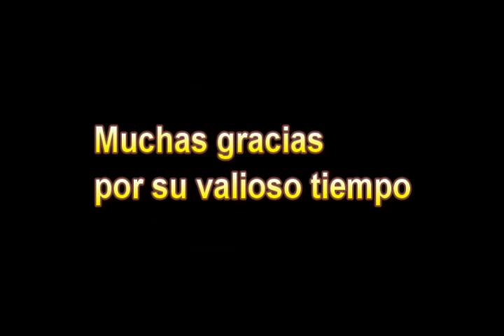Ejercicios con ligas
Ejercicios con ligas para el desarrollo de la fuerza explosiva en Taekwondo, puede leer sobre este tema en el siguiente enlace